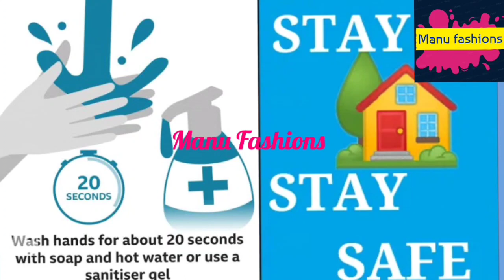Salute to తెలుగు youtubers అందరూ కలిసి చేసిన చిన్న ప్రయత్నం stay home stay safe veni home Channel#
తెలుగు youtubers అందరూ కలిసి చేసిన చిన్న ప్రయత్నం stay home stay safe
veni home Channel#